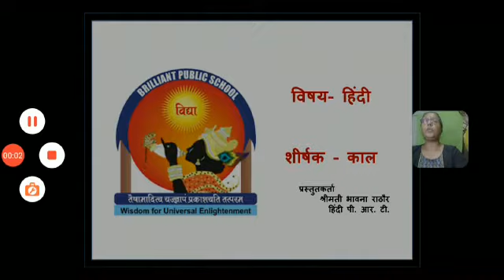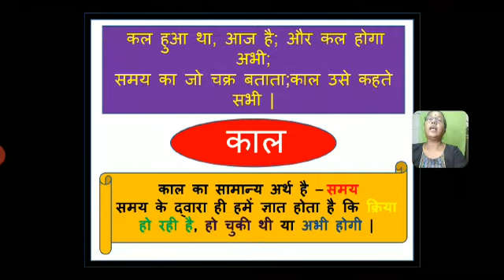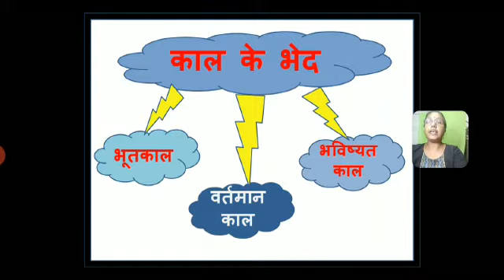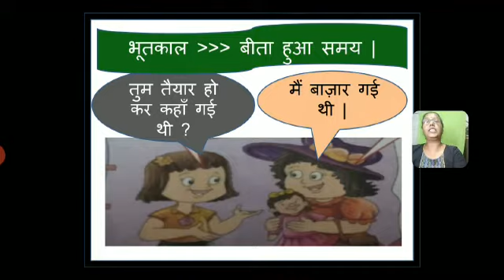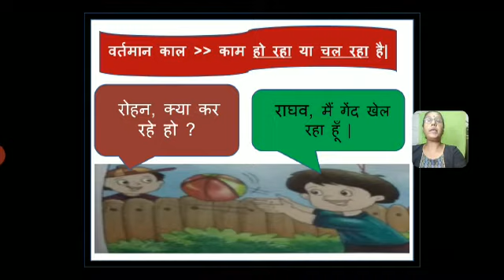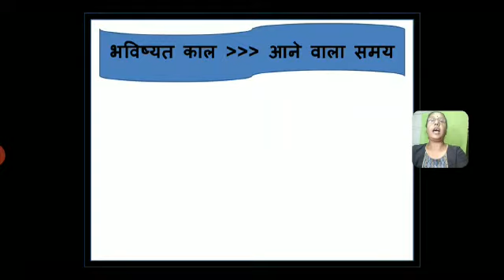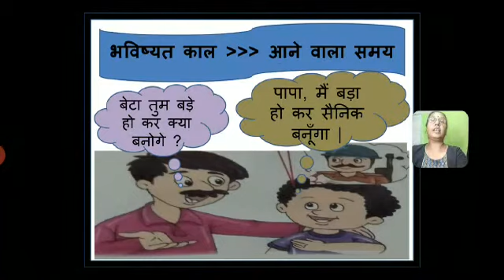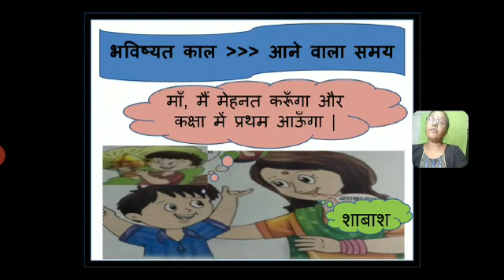विषय - हिंदी शीर्षक- काल